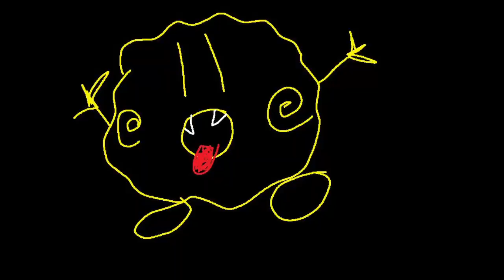[Blade and Soul] Guide: Level 1 to 45 in 15 Hours (Part 3/3)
Leveling 1-45 in 15h Part 3: You Are Here

Blackram Supply 4p Guide: Coming Soon!
Bloodshade Harbor 4p Guide: Coming Soon!
Endgame Gearing: Coming Soon!